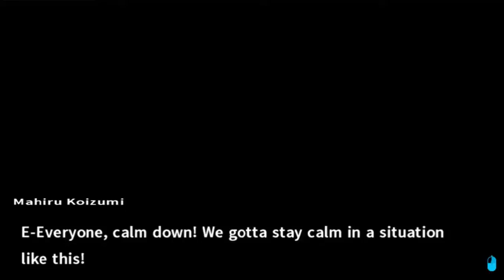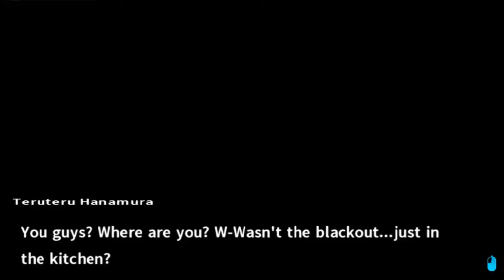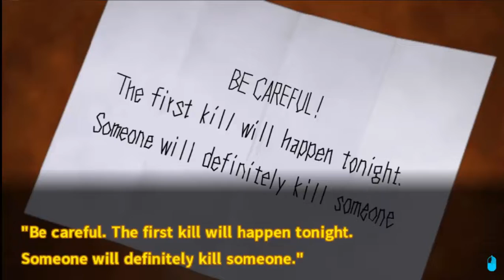Let's Play Danganronpa 2: Goodbye Despair[Blind] Episode 6 investigation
Ibuki bit me?